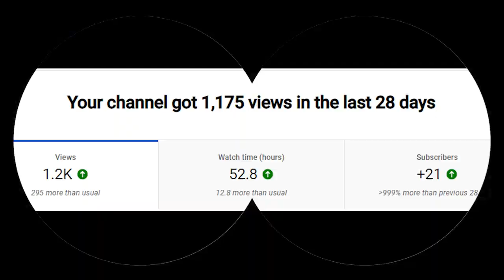[Deceive Inc] Chavez.exe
The stranger there among them had a big iron his hip. BIG IRON ON HIS HIP!!

-Random Stuff-
Chavez.exe
Chavez
Deceive Inc Chavez
DeceiveInc